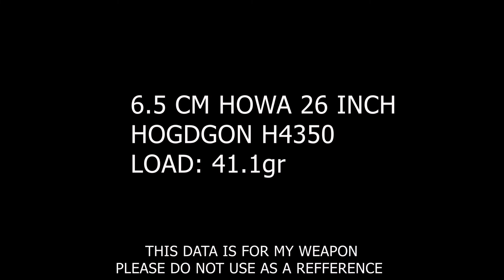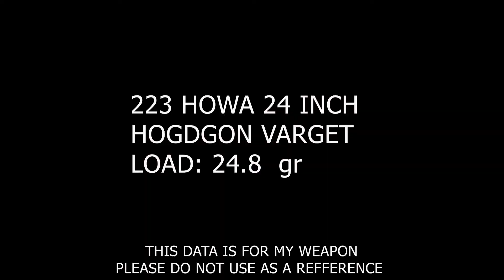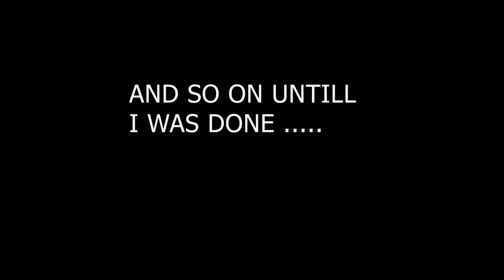Reloading process for the cci comparison video. How to reload accurately!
This reloading video was made to initially be included in the CCi comparison video. I later decided to not include it to make the video a lot shorter and more to the point.
In this video I show you what reloading steps I use to get a reduced Extreme spread and SD. I use two scale to make 100% sure the loads are as close as they can be.
In this video I do a RCBS Chargemaster Lite calibration for those intrested to see how that works, I also calibrate my AWS Gemini 0.01gr scale.
Reloading my rifles which are both howa 1500 bull barrels I load my 6.5 Creedmoor I load Hodgdon H4350 with Lapua brass and a Nosler RDF 140gr bullet. My 223 with Hodgdon Varget, lapua brass and a 55gr Vmax Hornady bullet.

Timeline:
00:00 - 01:20 Priming stage (Hand Priming)
01:20 - 01:47 RCBS Chargemaste Lite calibration
02:00 - 02:28 AWS scale calibration
02:30 - 07:54 Powder for 6.5 Creedmoor H4350
07:54 - 09:55 Powder for 223 Varget
09:56 - 10:30 Bullet Seating